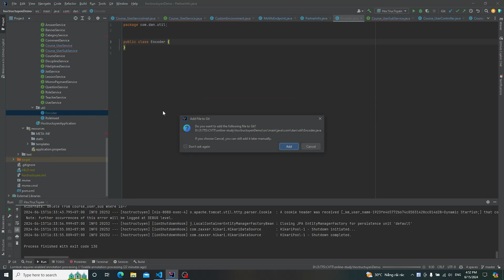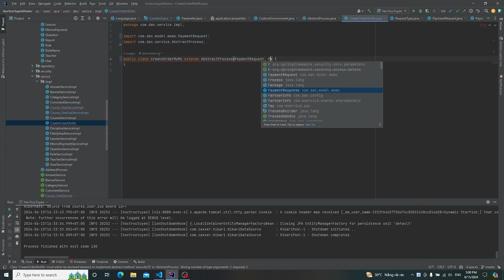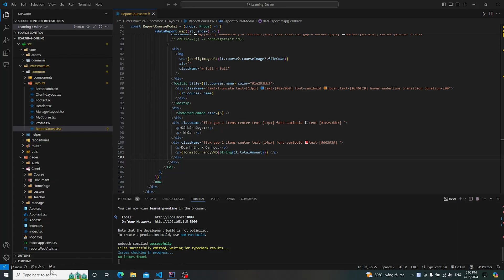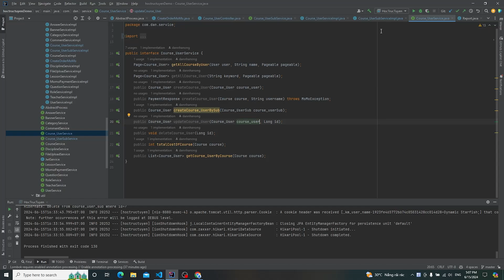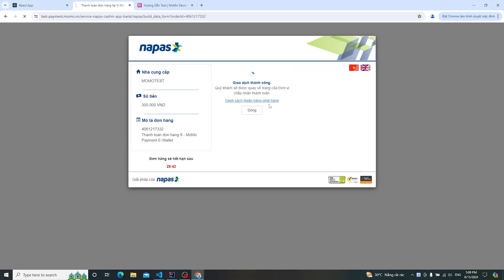Hướng Dẫn Tích Hợp Cổng Thanh Toán MoMo Vào WebSite Đồ Án Tốt Nghiệp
🌟 Hỗ Trợ Đồ Án Công Nghệ Thông Tin & An Toàn Thông Tin | Thiết Kế Website Chuyên Nghiệp | Xuất Bản Phần Mềm Theo Yêu Cầu!
Trong video này mình sẽ đề cập đến sản phẩm và nội dung hướng dẫn cách tích hợp cổng thanh toán MoMo vào một project website cơ bản, nhằm phục vụ cho các bạn đang nghiên cứu làm website để tốt nghiệp đạt điểm cao ^^
❎❎Mọi thông tin khách, bảo mật 100%❎❎